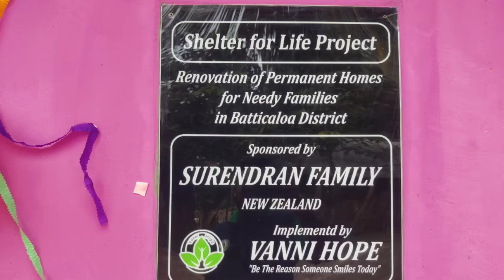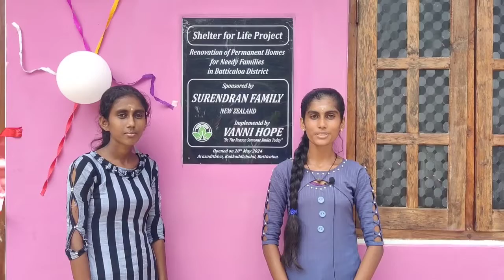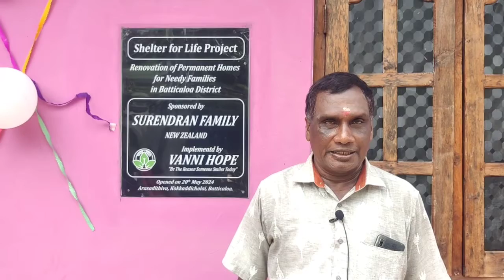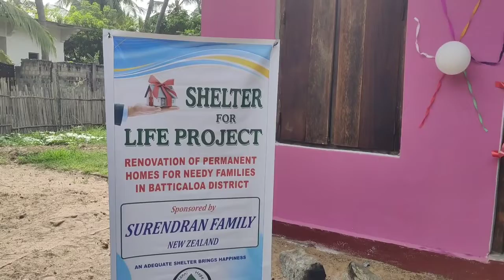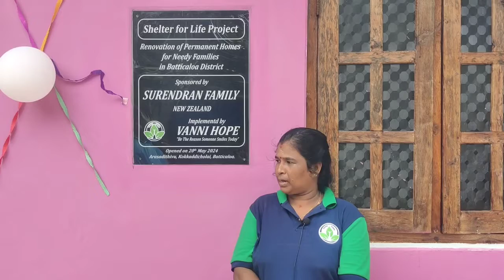VH Shelter for Life Kowshika Shakthi Illam Arasadithevu Kokadicholai Batticaloa Dist 0624